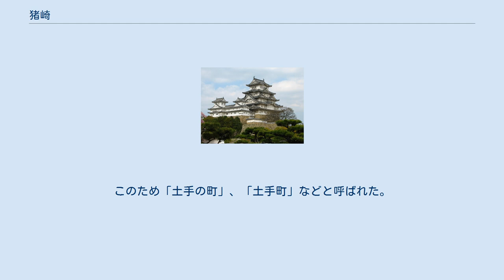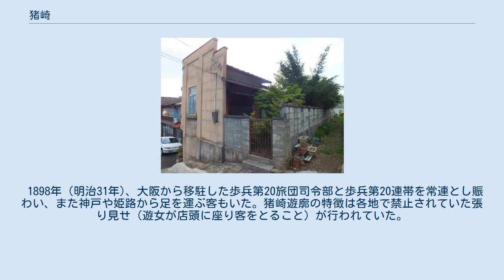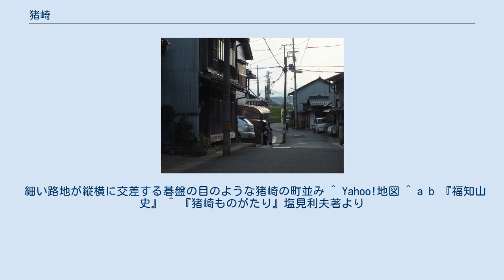猪崎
現在も猪崎新地当時の面影を残す建物と猪崎の町並み 猪崎（いざき）は京都府福知山市の地名。
市街地の東北、由良川の音無瀬橋下流側右岸一帯の城山の麓に碁盤の目のように形成されている。
東側には三段池公園がある。
 猪崎にはかつて遊廓が存在していた。
当初は1877年（明治10年）に現在の音無瀬橋下流左岸の堤防上、下柳町付近の貸座敷12軒がその始まりとされる。
このため「土手の町」、「土手町」などと呼ばれた。
1896年（明治29年）8月30日の大水害で大きな被害を受け、全滅する。
3年後の1899年1月、当時は村落であった現在地に移転し「猪崎新地」と呼ばれ、猪崎は福知山の遊郭の代名詞となる。
明治末期には芸妓30名、娼妓100名を擁し、大正末期には妓楼78軒、娼妓160名となりピークを迎える。
 1898年（明治31年)、大阪から移駐した歩兵第20旅団司令部と歩兵第20連帯を常連とし賑わい、また神戸や姫路から足を運ぶ客もいた。猪崎遊廓の特徴は各地で禁止されていた張り見せ（遊女が店頭に座り客をとること）が行われていた。
遊廓移転される当時、福知山に学校建設が持ちかけられたが地元住民は学校より利益になる遊廓を選択し、それに便乗し貸座敷経営に転向した村人が相次いだ話が残されている。
 大正期をピークに1937年（昭和12年）では62軒、150人に減少した。
それでも遊廓は営業を続け、1958年（昭和33年）3月、売春防止法施行によって遊廓は廃止され現在は住宅地へと変貌したが遊廓時代の建物が一部残されている。
 細い路地が縦横に交差する碁盤の目のような猪崎の町並み ^ Yahoo!地図 ^ a b 『福知山史』 ^ 『猪崎ものがたり』塩見利夫著より